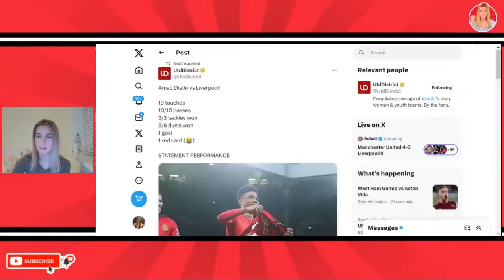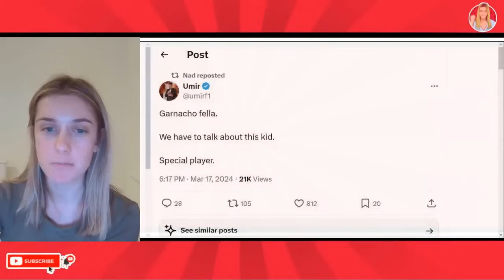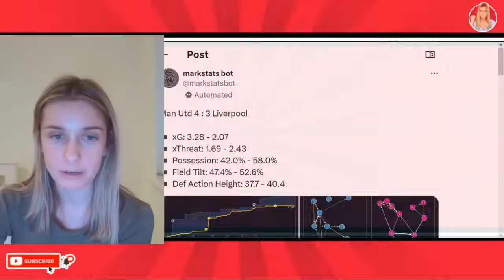Amad Stops Liverpool QUAD! Garnacho Is SPECIAL! Man United 4-3 Liverpool Alice Post Match Reaction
manchester united 4-3 liverpool fa cup post match reaction. man utd winner. amad diallo winner as man utd beat liverpool 4-3. man united 4-3 liverpool. man utd vs liverpool. garnacho vs liverpool. antony goal vs liverpool. rashford goal vs liverpool. mctominay goal vs liverpool.